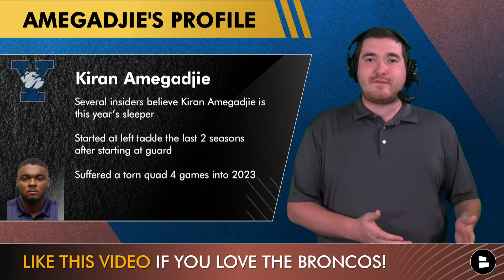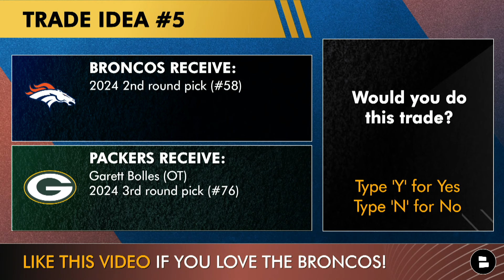Broncos Draft Trade Ideas: 5 Trades Sean Payton & The Broncos May Make In The 2024 NFL Draft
2024 NFL Draft is less than three weeks and today’s episode checks out some Broncos draft trade ideas Sean Payton could pull the trigger on! NFL Draft rumors have not zeroed in on Denver trading the #12 pick, but Sean Payton is no stranger to making splash NFL trades. See what Broncos trade ideas Chat Sports and Broncos Breakdown host Matthew Peterson cooked up on today’s episode!

Denver Broncos trade idea #1:
Broncos Receive:
- 2024 1st round pick (#4)
Cardinals Receive:
- 2024 1st round pick (#12)
- 2025 1st round pick
- 2026 1st round pick

Denver Broncos trade idea #2:
Eagles Receive
- 2024 1st round pick (#12)
Broncos Receive
- 2024 1st round pick (#22)
- 2024 2nd round pick (#50)

Denver Broncos trade idea #3:
Broncos Receive:
- 2024 1st round pick (#8)
Falcons Receive:
- 2024 1st round pick (#12)
- 2024 5th round pick (#147)
- 2025 3rd round pick

Denver Broncos trade idea #4:
Lions Receive:
- 2024 1st round pick (#12)
- 2024 5th round pick (#147)
Broncos Receive:
- 2024 1st round pick (#29)
- 2024 2nd round pick (#61)
- 2024 3rd round pick (#73)

Denver Broncos trade idea #5:
Broncos Receive:
- 2024 2nd round pick (#58)
Packers Receive:
- Garett Bolles (OT)
- 2024 3rd round pick (#76)

Broncos draft targets at pick #22:
C Jackson Powers-Johnson
DT Byron Murphy
CB Quinyon Mitchell
CB Terrion Arnold
EDGE Laiatu Latu

Broncos draft targets at pick #29:
WR Adonai Mitchell
DT Jer’Zhan Newton
CB Kool-Aid McKinstry
CB Nate Wiggins
EDGE Chop Robinson

Broncos Country: Let's ride and be sure to sure like the video

Hop into the comments section and answer the following questions:
- Which direction do you want to trade? Up or Down
- Broncos Country: Which trade would you do?

Broncos 2023 defensive leaders:
- Alex Singleton: 177 tackles
- Jonathon Cooper: 8.5 sacks
- Justin Simmons: 3 interceptions

Send this Broncos Breakdown episode to a friend or family member!

- 5 Denver Broncos NFL Draft Trade Ideas Ft. Moving Up For JJ McCarthy & Moving Back For THIS Player

Broncos fans - get those noti's on for breaking Denver Broncos news!